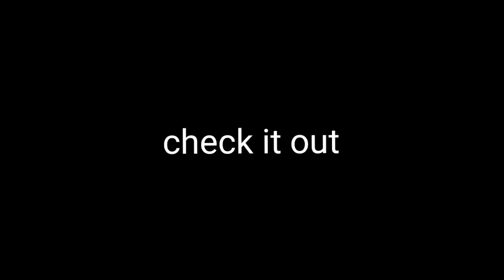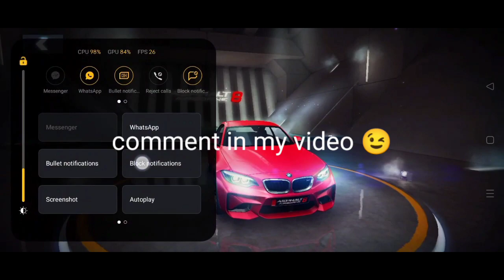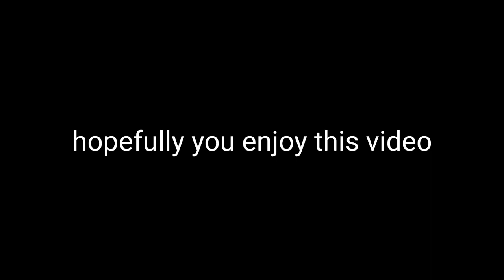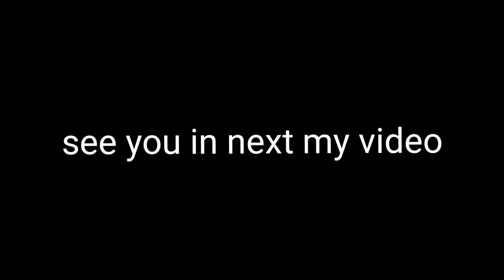Asphalt 8 Best Car I Use In Mp (Spesial 200 Subscriber)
hi guys this is my car use it in mp

Music